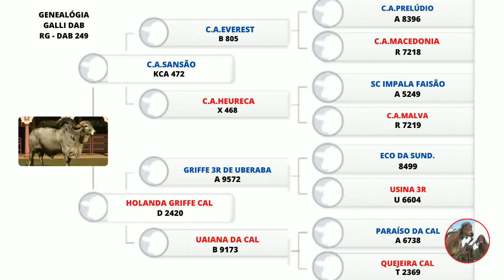7 no sumário geral Gir leiteiro 2023.....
Galli Dab - reprodutor gir leiteiro.